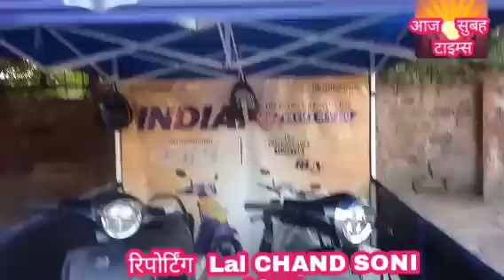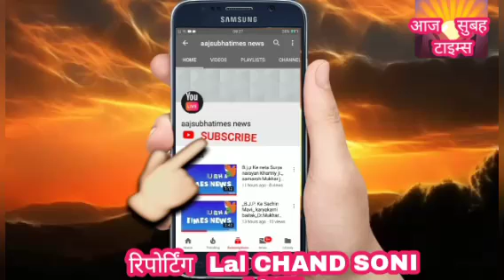जोधपुर नई राह नई एहसास इलेक्ट्रिक स्कूटरी खरीदो जेब खर्चा बचाओ स्पीड से पर्यावरण संरक्षण करो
जोधपुर राजस्थान नई राही नई अहसास इलेक्ट्रिक स्कूटरी खरीदो जेब खर्चा बचाओ स्पीड से पर्यावरण संरक्षण करो